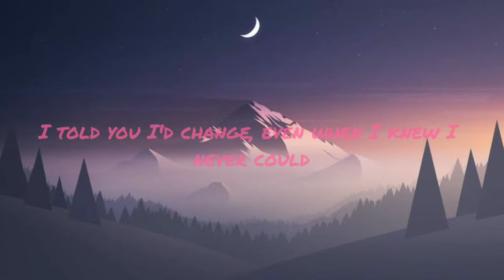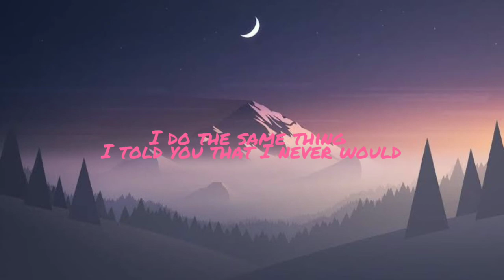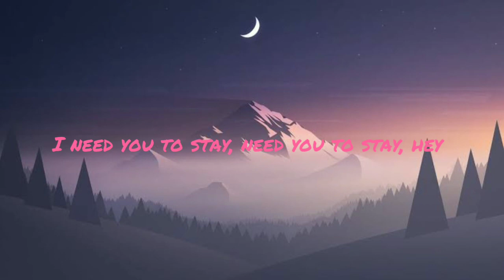Stay Kid laroi ft.Justin Bieber|Khian Andrei Salmo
👇Watch some Cool video like this👇
WHAT IS HAPPENING XD

TIKTOK:SORRY I DELETE :(